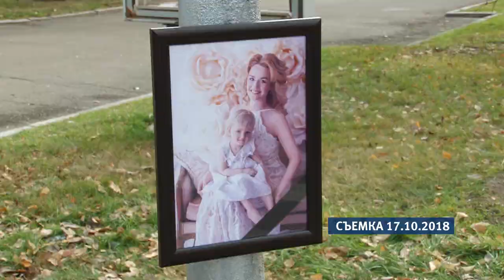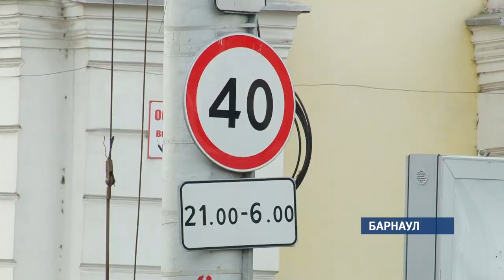Как обезопасить горожан от любителей быстрой и небезопасной езды?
Усилить патруль на улицах и в разы увеличить штрафы за нарушения ПДД. Только такие меры помогут снизить количество ДТП в городе, уверены барнаульские автоэксперты. Напомним, на прошлой неделе на проспекте Ленина произошло  два громких ДТП, в одном из них по вине пьяного водителя погибла молодая женщина и двое маленьких детей.